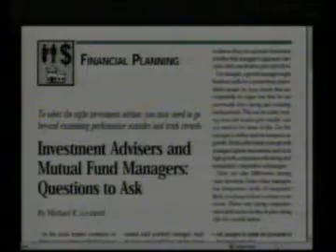Price Of Everything July14